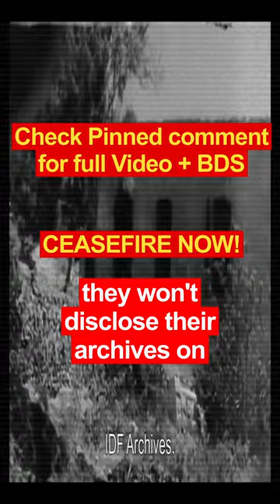Ezra Israel and Deir Yassin Fascism vs Zionism part 7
I started thinking about Hans Landa after October 7th and the war on Gaza.